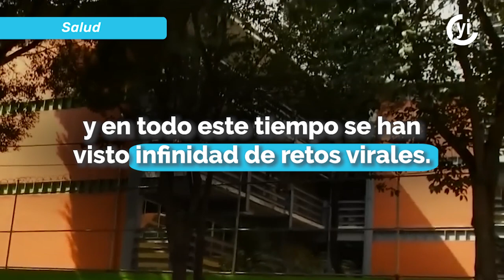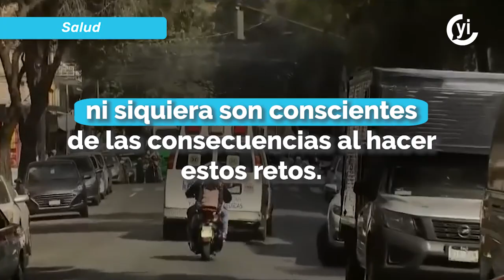La vida por un like